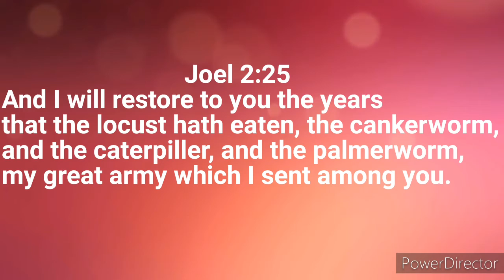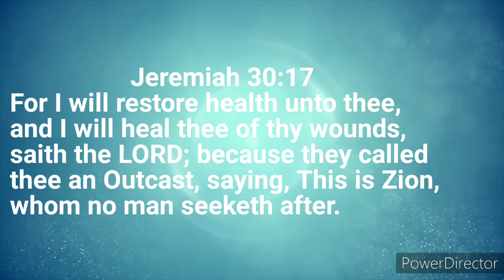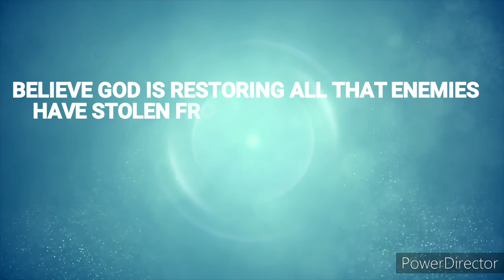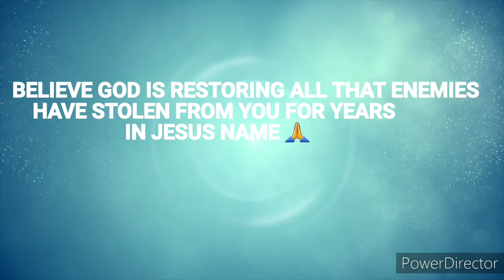PRAYER FOR RESTORATION ||ALL THAT THE ENEMY HAS STOLEN FOR YEARS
Hello beautiful people in this video we made a prayer for restoration because the devil comes to steal and destroy. This verses are for your prayers and you acknowledgement
 Joel 2:25